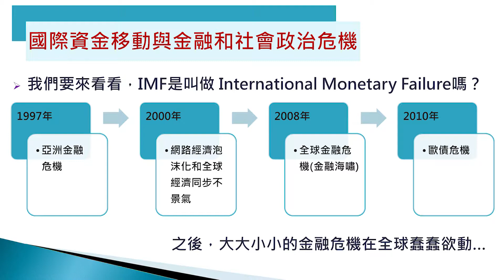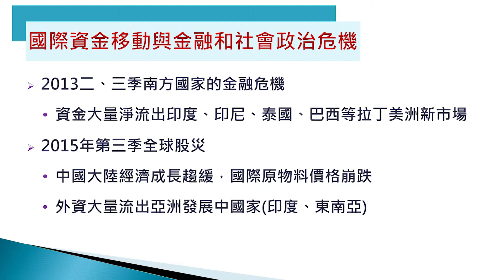CH9-5. 市場與國家（III）國際資金移動與金融和社會政治危機-1997年亞洲金融危機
版權聲明：本著作除版權聲明頁另有註明外，採取創 用CC「姓名標示－非商業性－相同方式分享」台 灣 3.0 版授權釋出